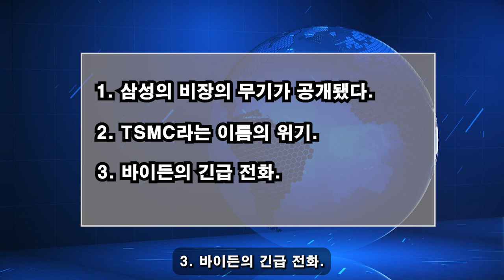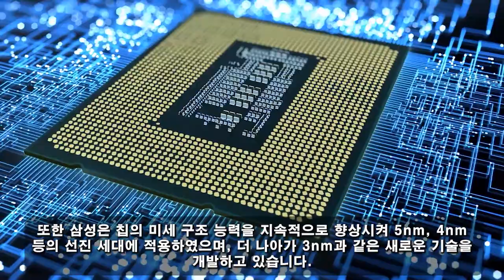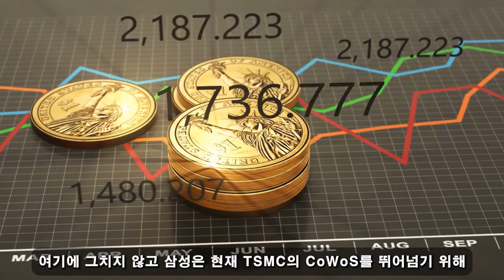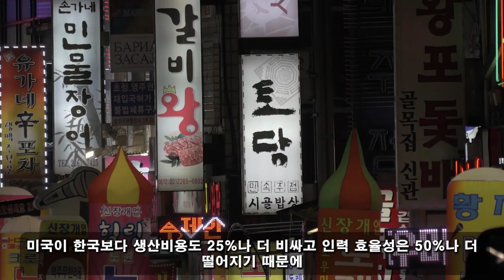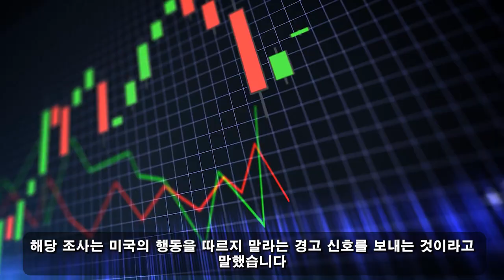위대한 대한민국! 08월 01일 21:00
한국이 드디어 해냈다... TSMC의 '파괴' 무기 공개. 일련의 비밀 제안이 한국으로 전송되었습니다... 무슨 일이 일어나고 있습니까?

위대한 대한민국! 08월 01일 21:00